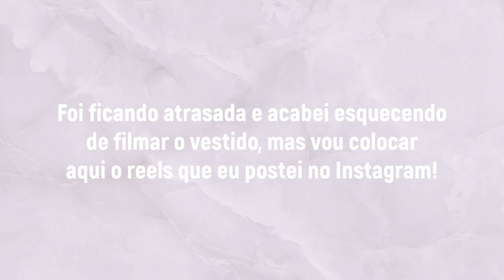ARRUME-SE COMIGO CASAMENTO NA PRAIA | Rayssa Alvarenga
Oi, gente! No vídeo de hoje eu mostro toda a minha produção pra ser madrinha de casamento na praia. Eu mesma arrumei a minha maquiagem e o meu cabelo (tive ajuda do meu marido e de uma amiga kk) e também mostrei um pouquinho da cerimônia que foi MUITO emocionante.

• Entre em contato comigo •
• Me acompanhe nas outras redes •